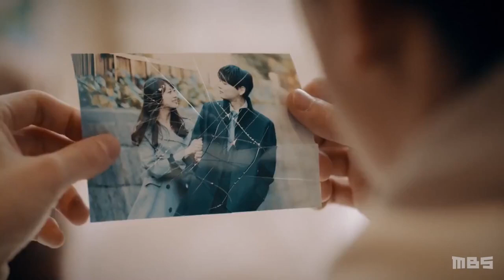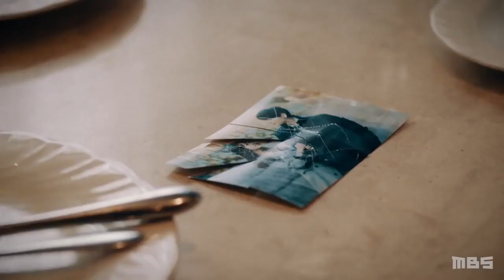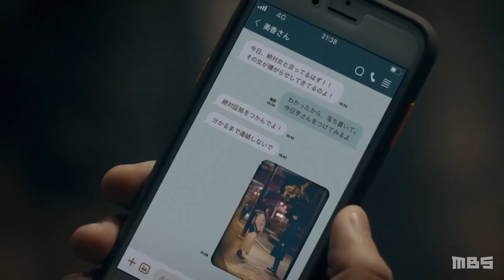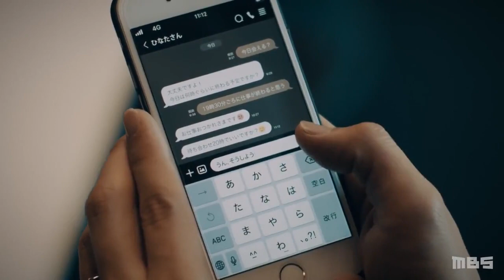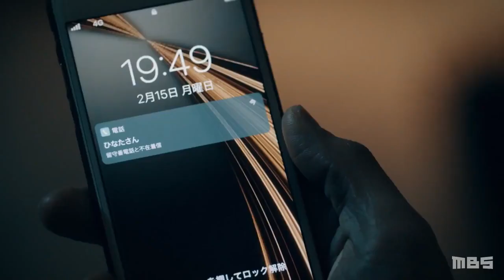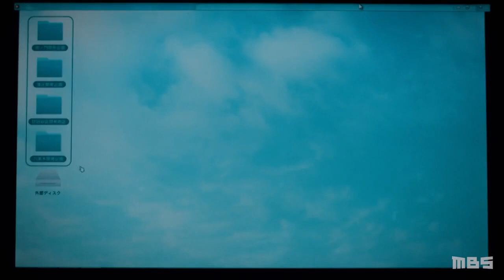sister's revange RISKY EP 2 with eng sub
None of these Video clips, Images and Music were created/ owned by us. We are just promoting good music to their potential listeners.